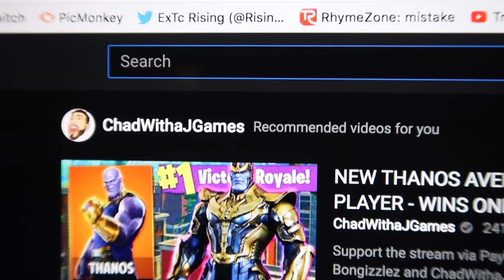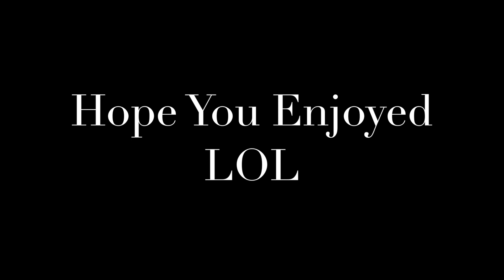How To Be Like Ninja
GET NINJA TO REACT TO THIS!! :)

Hope you enjoyed this video I thought this was a funny video video to make LOL if you did please make sure to subscribe and turn on the notification bel so you do not miss a stream/video!!  Click that like button!!